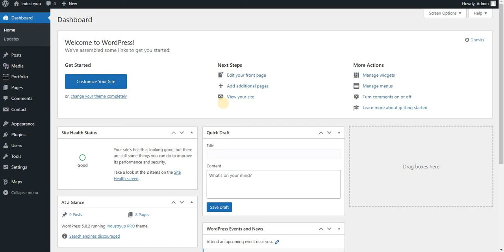Industryup Typography Setting